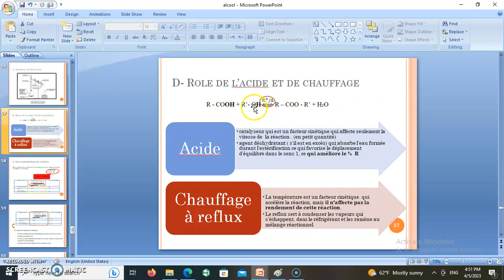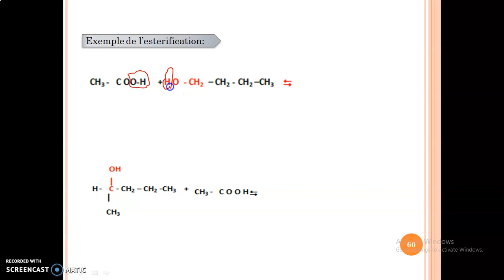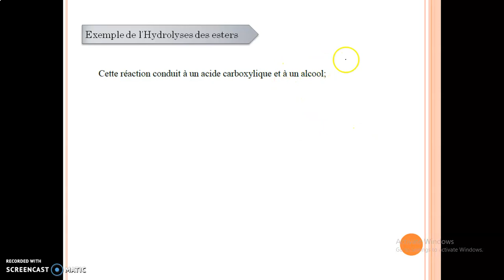Classe SV et SG : Vidéo 13 : chapitre Alcool : Equation bilan de l’estérification et de l’hydrolyse.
Dans cette vidéo on va continuer le chapitre alcool (partie organique) pour les deux classes SV et SG  en se basant sur curriculum libanaise où on va expliquer comment on peut écrire l’équation bilan de la réaction d’estérification et de l’hydrolyse de l’ester en donnant des exemples